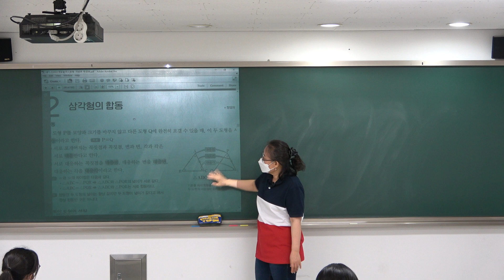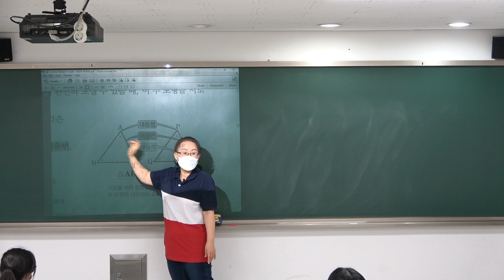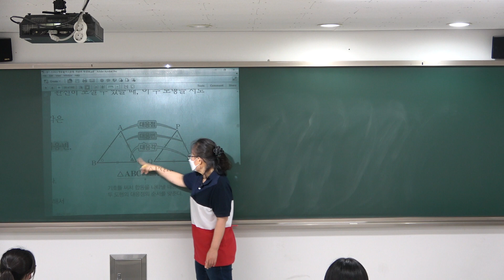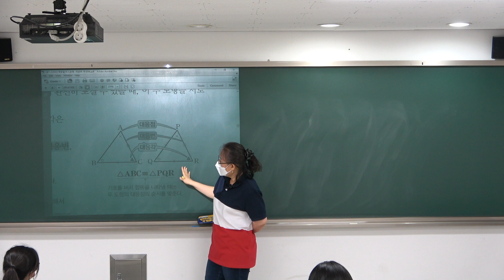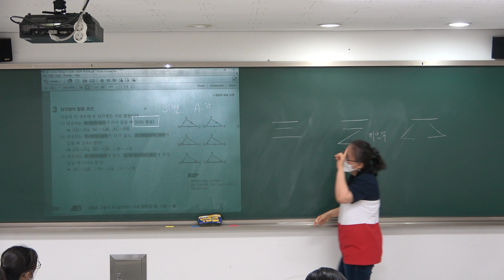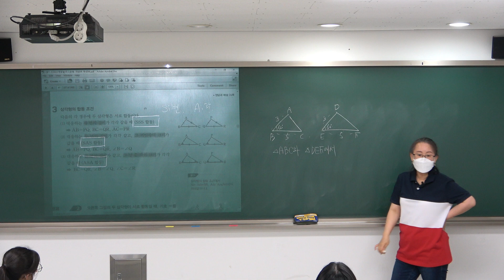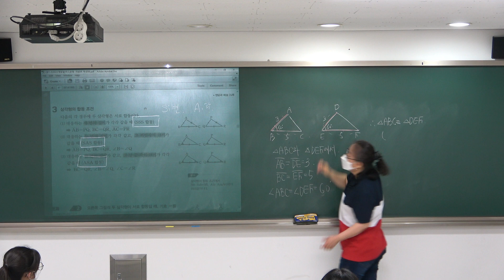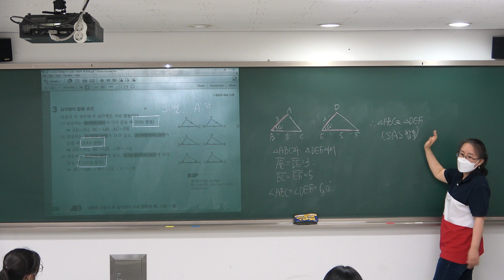[중1수학] 삼각형의 합동조건 (20220720)